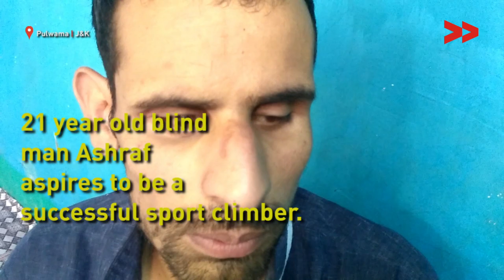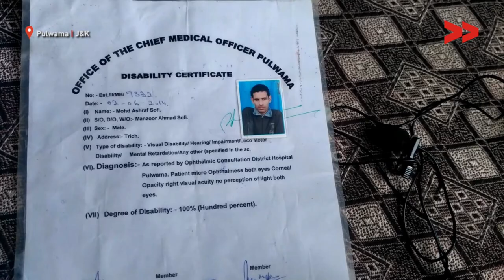Visually Challenged Climber of Pulwama Seeks Government Support to Become a Successful Sportsperson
A visually challenged climber from South Kashmir’s Pulwama district has won laurels by making it to semi finals in first ever Indian Mountaineering Foundation national sport climbing championship which was held in Jammu. The two days sports event was organized by the Mountaineering Association of J&K at Sprawling Buds School and was thrown open on 27 March this year.

Mohammad Ashraf Sofi, 26, son of Manzoor Ahmad Sofi, a resident of Trich village of Pulwama who made it to semi-finals in two day climbing championship won hearts.
Ashraf aspires to be a successful sports climber. He wants to live an independent life and thus seeks government support to fulfill his desire.